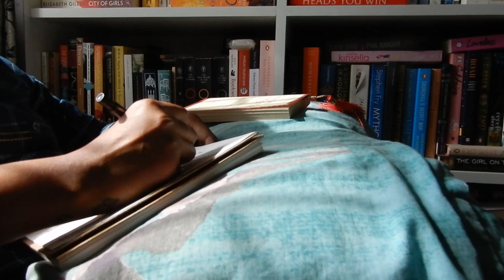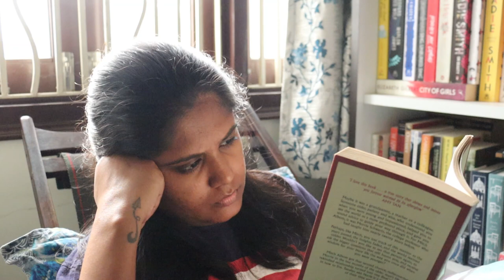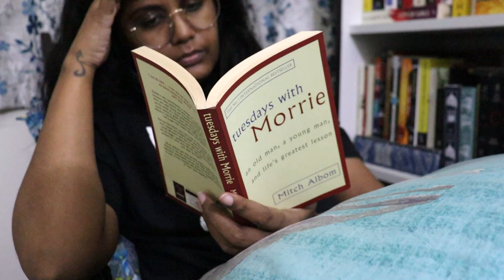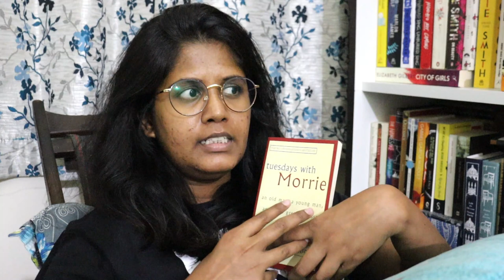Tuesdays With Morrie by Mitch Albom | Book Review | Reading Vlog | Subscriber Pick - June 2021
Hello peeps! A little late but I'm here with my book review and reading vlog for Tuesdays With Morrie by Mitch Albom, which was the Subscriber Pick for the month of June 2021. Watch me get emotional about yet another old man after Ove. :D That's the fun reading vlog part of reading Tuesdays With Morrie, I feel, but also, the book review section feels like more of a book gush. :P

What did you think of Tuesdays With Morrie? If you were to write a book review for this, how would you describe it? :)

Tuesdays With Morrie by Mitch Albom

Love,
Sonali